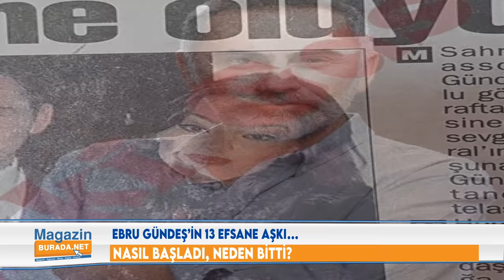EBRU GÜNDEŞ'İN SEVGİLİLERİ | EBRU GÜNDEŞ'İN HAYATI | EBRU GÜNDEŞ KAÇ EVLİLİK YAPTI?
Ebru Gündeş Türkiye'nin yetiştirdiği en güçlü kadın seslerinin başında geliyor. Sanatı kadar özel hayatı da çok konuşuluyor. İşte Ebru Gündeş'in evlilikleri, sevgilileri ve Ebru Gündeş'in hayatı... Hepsi bu videoda...